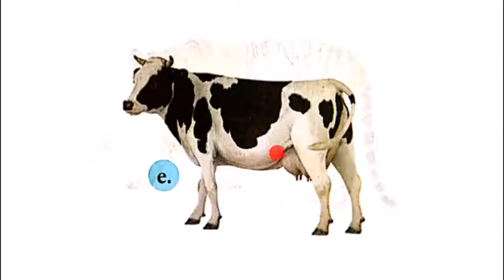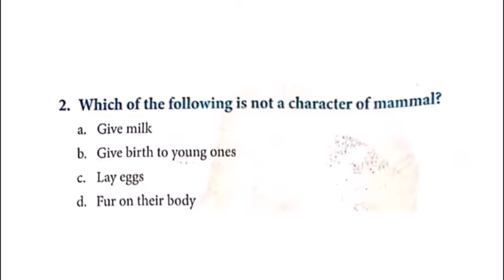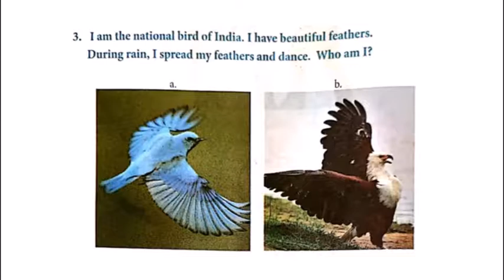1st evs worksheet 4 in tamil Term 1 TN samacheer class 1 evs .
TN samacheer class 1 lesson 1  term 1worksheet 4 Term 1 1st standard english

tn samacheer evs class 1,tn evs class 1,class 1 evs class, class 1 in tamil,worksheet 4 in tamil,tn class 1 evs,class 1 evs lesson 1,1st std evs in tamil,class 1 evs lesson 1 worksheet 4 bridge course evs